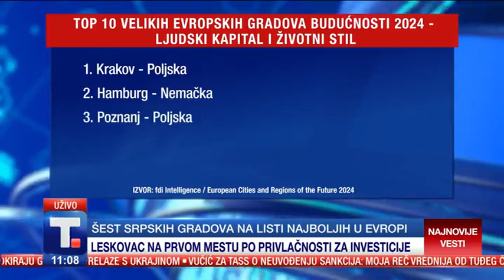[TV Tanjug] Srpski gradovi sa BFC certifikatom u vrhu liste Financial Times-a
Magazin fDi, publikacija britanskog Fajnenšal tajmsa, u izdanju liste "Evropski gradovi i regioni budućnosti" za 2024. godinu, rangirao je Beograd na visoko sedmo mesto u kategoriji velikih evropskih gradova kada je reč o ljudskom kapitalu, dok je Leskovac zauzeo čak prvo mesto kao najprivlačniji mali grad za investitore. Reč je o listi koja rangira najbolje investicione lokacije u Evropi, a Srbija se istakla sa nekoliko gradova i regiona koji su se našli među najboljim lokacijama za investiranje. Tako se i ove godine Beograd našao u vrhu u svojoj kategoriji, a Leskovac je pobednik u kategoriji manjih gradova.